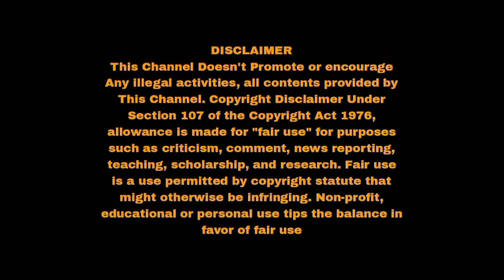Agilan-Trailer | Reaction | Jayamravi | Priya Bhavani Shankar | Sam CS | Kandhan wings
Promotion:
Requirement: Prabha Digital
WANTED Flex and Posters Designer
Addras:No.286,1st Floor,Ayanavaram,chennai-23

please watch complete video to understand the whole
process.

STAY TUNNED